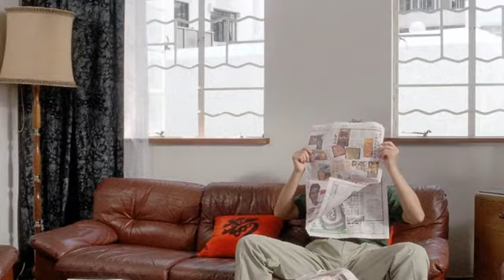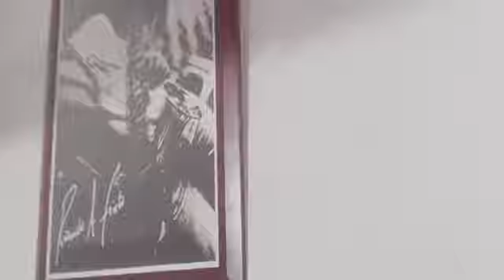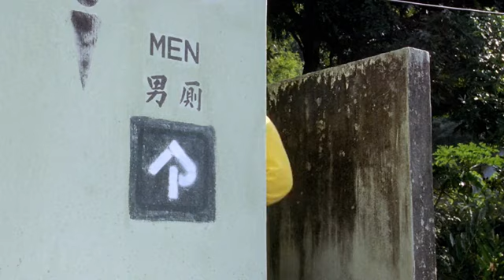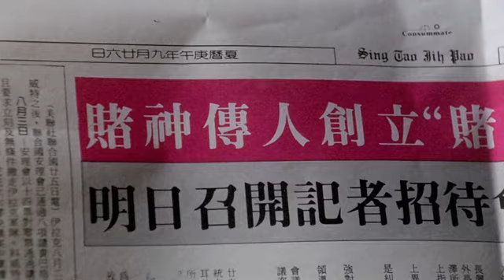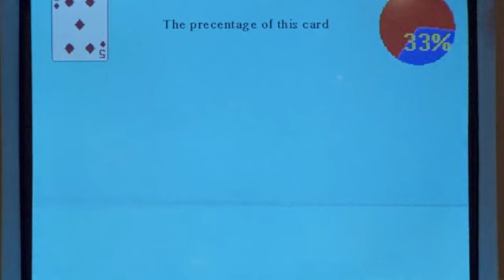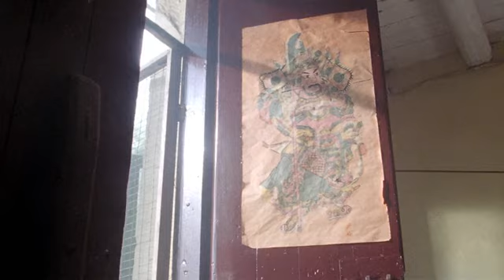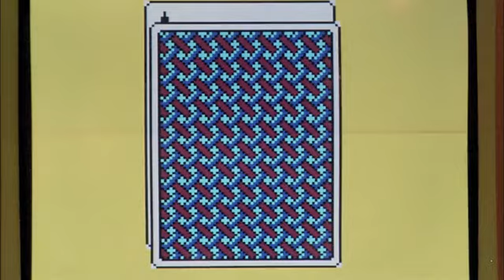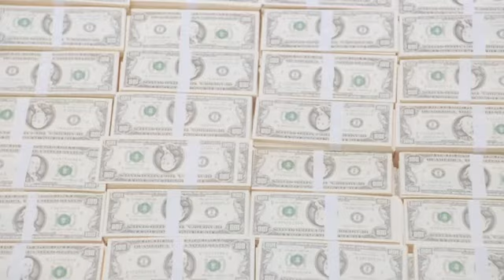Stephen Chow Best Action Comedy Movie - God of Gamblers II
Multi talented Cho wants to learn from the God of Gamblers and contacts his disciple. They are attacked by a crime boss with a plan to misuse GoG's good name to make millions.

Director: Jing Wong
Creator: Jeffrey Lau, See-Yuen Ng, Jing Wong
Actors: Andy Lau, Stephen Chow, Man-Tat Ng